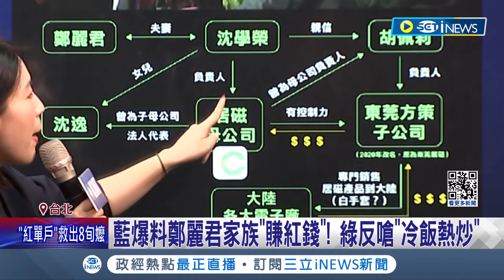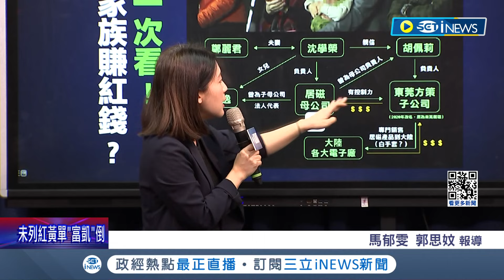藍趁520前爆料鄭麗君家族"賺紅錢"？2019年就曾對外回應沒投資 綠反嗆"冷飯熱炒"｜記者 馬郁雯 郭思妏｜【台灣要聞】20240423｜三立iNEWS